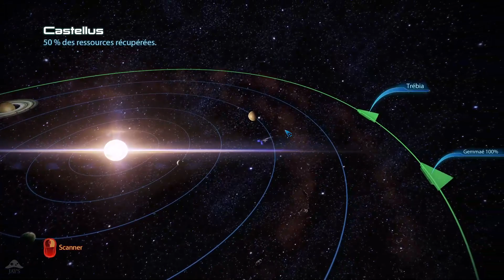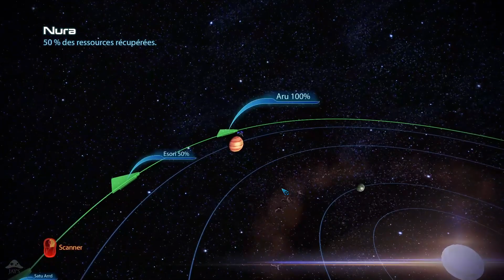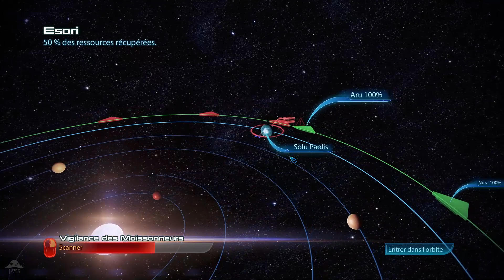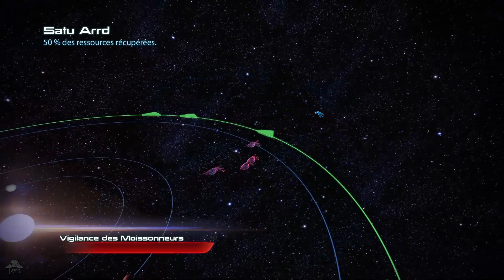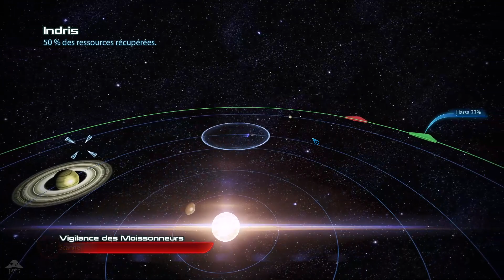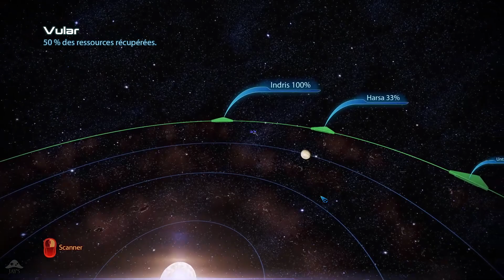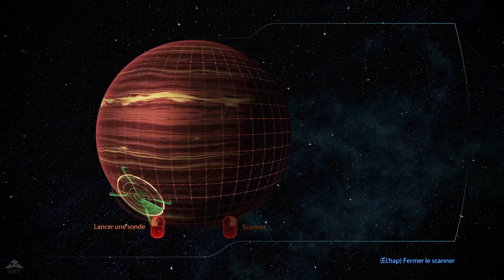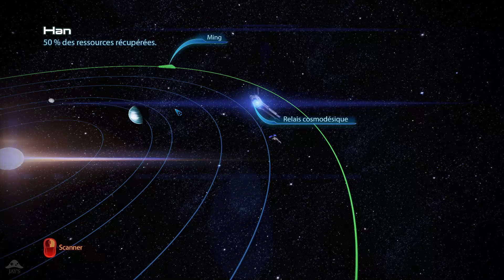[FR] Mass Effect Édition Légendaire - Mass Effect 3 avec Jane Shepard - Épisode 143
Mass Effect Édition Légendaire Gameplay FR 1080p HD

Bonjour à tous et bienvenu dans la grande aventure épique de Mass Effect 1, 2 et 3 ! Dans ce Let's Play complet nous allons revivre les évènements des 3 jeux les uns à la suite des autres dans un seul immense conte qui devrait nous prendre... Un sacré bout de temps !

Pour cette série, un format particulier est adopté : Chaque épisode est tournée en live sur Twitch pendant une session dans la semaine (en général le vendredi ou le samedi soir, vous avez les prochains live sur le planning Le principe est de rediffuser en semaine les épisodes tournés le week end précédent, donc si vous avez vu les rediffusions du Lundi au Vendredi, alors vous aurez le live où la suite sera enregistré le samedi soir. Si les épisodes sont diffusés du dimanche au jeudi, alors le live sera le vendredi soir. Le but c'est qu'il y ai toujours 24h entre la diffusion du dernier épisode enregistré et le live suivant. Du coup j'espère que vous passerez sur Twitch ) pour assister aux enregistrements !

|| LIENS ||

|| REMERCIEMENTS ||